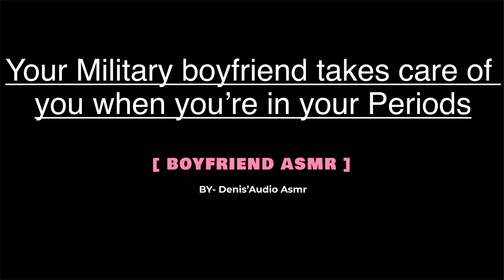[ASMR] Your Military boyfriend takes care of you when you're in your periods, M4F [Audio roleplay].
This roleplay involves your boyfriend whose is later joined by your little baby
taking care of you when you're in your periods. Hope it contributes to making your day a little better.

just for your comfort and fun.

Hi there, my name is DENIS,
I use my voice to make Asmr audios and roleplays
for your entertainment, comfort, and relaxation.
Asmr here focuses on friend or boyfriend audio roleplays,
I think my content is best suited for anxiety relief, comfort, and as a sleep aid,
but feel free to use it however you please! I absolutely love making
these ASMR roleplays, and I hope to keep improving my skill for your enjoyment.
All Denis'Audio Asmr videos/audios are SFW.

Thanks for reading through.